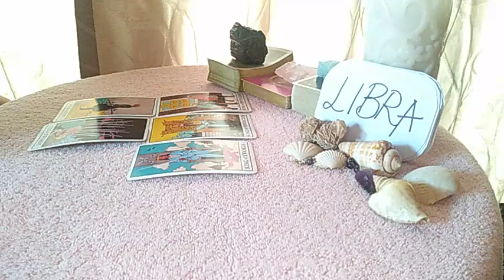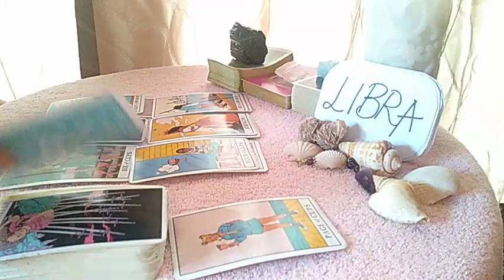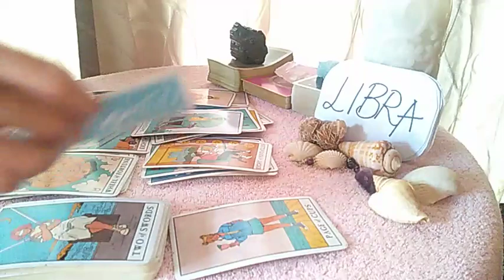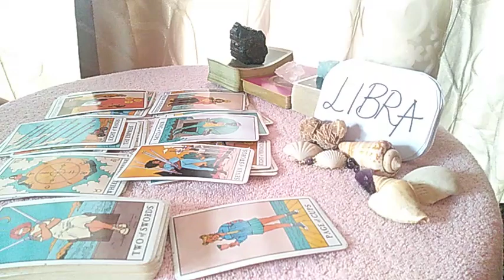LIBRA ❤️ THIS PERSON LOVES YOU BECAUSE.. ❤️ MAY 2021 LOVE MONEY TAROT GUIDE